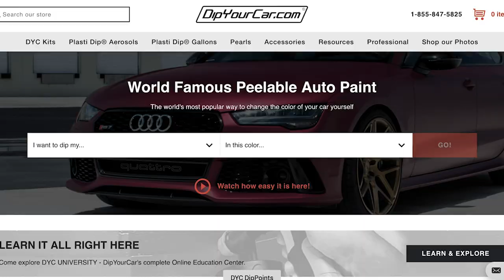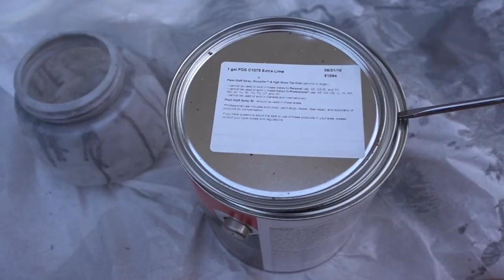I Make My Car a Green Egg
Happy Easter! I drive the dumbest car. So I made it dumber. If you're looking to dip your car green with Plasti Dip, this isn't the greatest tutorial. But I did try my best! I hope you like my Toyota Yaris modification into a Green Egg. I drive a Dr. Seuss car now and you must refer to me as Sam-I-Am, thx.

for being awesomely helpful with this project. His stuff is on YouTube here!

FOLLOW ALI!!!

Hey best pal-y! I’m your musician, comedian, internet buddy. Thanks for joining me on my adventures and being a part of this band of outrageous friends I’ve got :)

- Ali